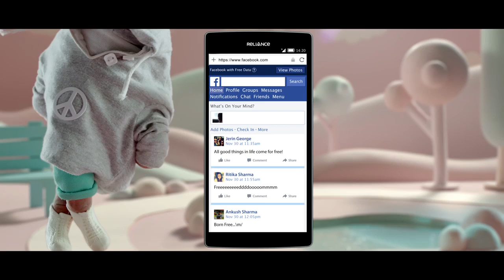FACEBOOK TAP park directors cut - Dancing Hands Commercial